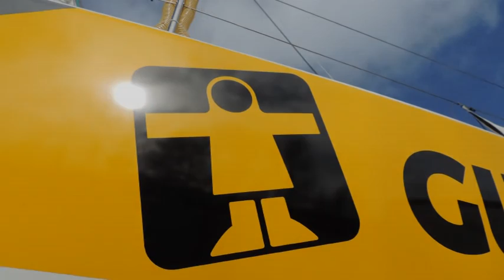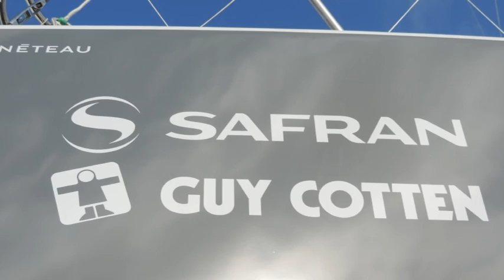Mise à l'eau du Figaro Safran Guy Cotten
Le Figaro Safran-Guy Cotten a été gruté et mis à l'eau à Port-La-Forêt. Le monotype portera les couleurs de Safran et de Guy Cotten sur le circuit Figaro en 2014 et 2015. Son skipper Gwénolé Gahinet va pouvoir entamer les entraînements avec le pôle Lorient Grand Large.